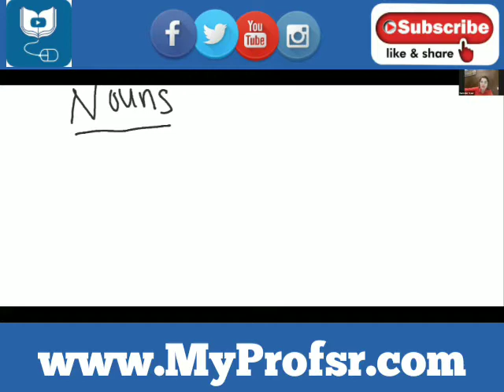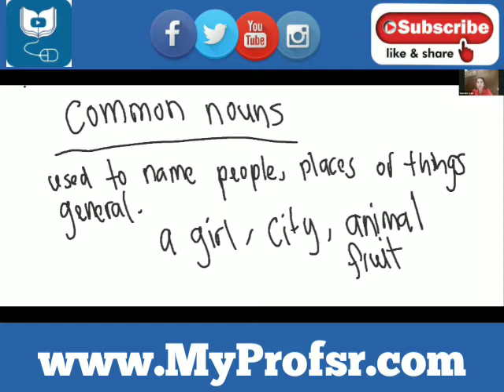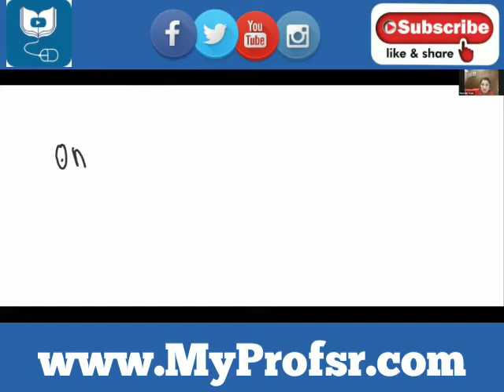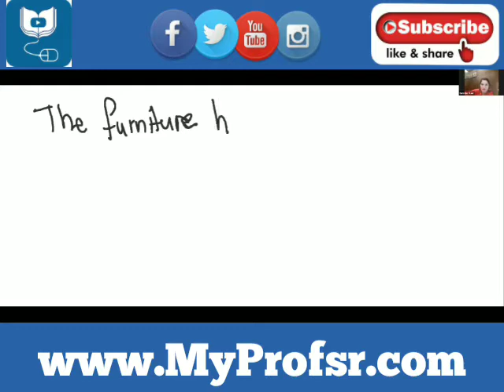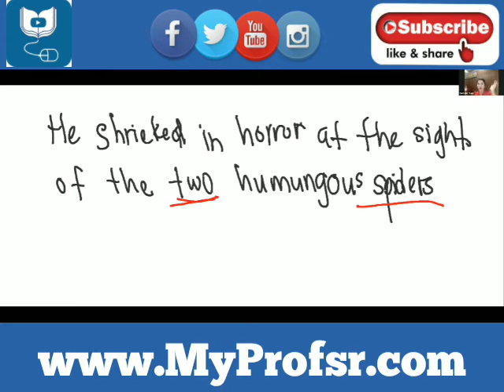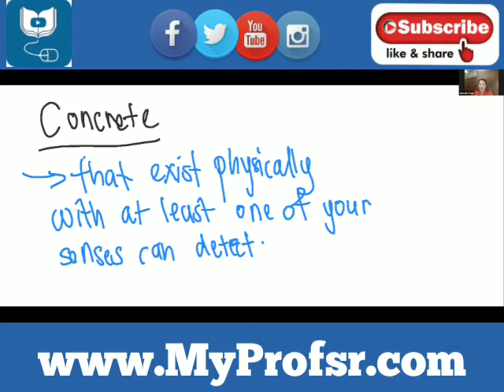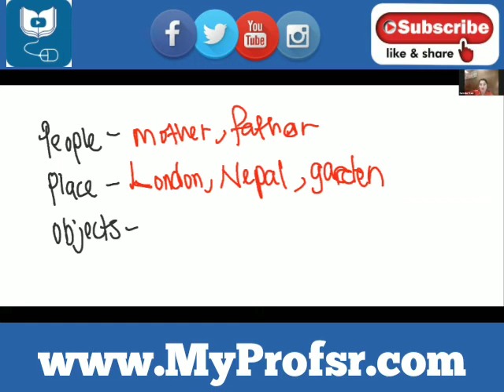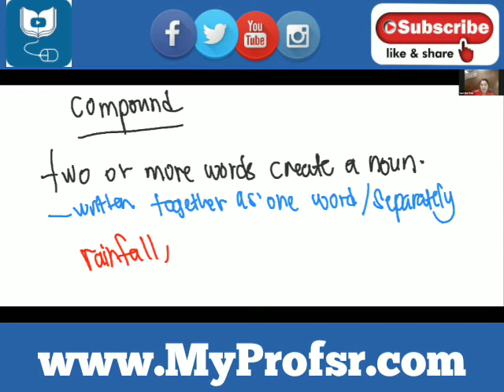Noun | Online English Classes | UK's Most Affordable 1 to 1 Online Tutors From £9.99 per Week.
UK's Most Affordable 1 to 1 Online Tutors From £9.99 per Week.
 ☑️ Revolutionary Online Tuition
 ☑️ Online Classes with highly qualified tutors - anytime and anywhere